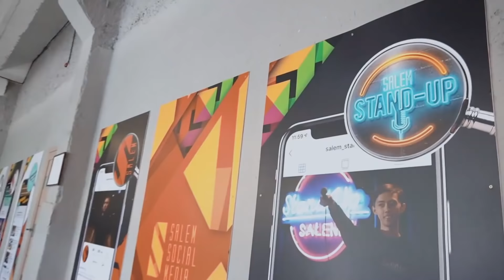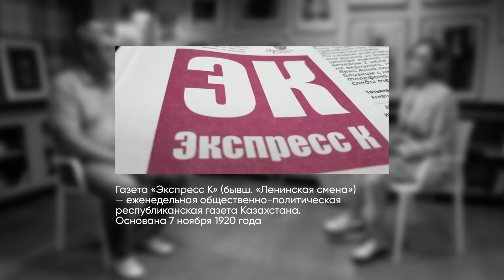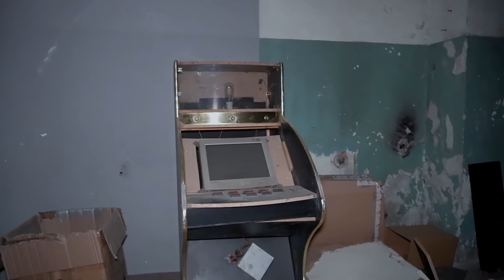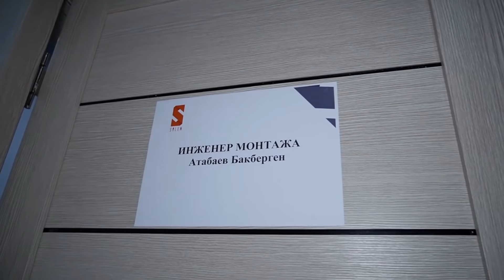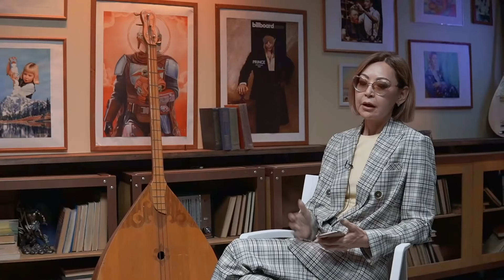Александр Аксютиц об уходе с Salem Social Media и новой должности в Экспресс К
Гостем очередного выпуска программы «Ответь Бажкеновой» стал основатель Salem Social Media Александр Аксютиц. Гульнара Бажкенова получила ответы на вопросы о причине ухода с Salem Social и решении возглавить газету «Экспресс К». Также поговорили о феномене успеха веб-сериалов, таких как «Сәке», «Сержан Братан», «Қарапайым Қайрат». И наконец-то узнали, кому принадлежит Salem Social Media.

00:00 Интро-тизер
00:35 Экскурсия по офисе Salem Social
02:40 Почему Александр решил уйти в газету Экспресс К?
06:40 Как проходил ремонт офиса Salem Social
 08:41 Кому принадлежит Экспресс К?
11:13 Salem Social принадлежит компании BTS?
18:09 Кабинет Александра Аксютиц
19:24 Почему Аксютиц говорит, что Salem Social вне политики?
 25:31 Кто сильнее Евразийской группы?
26:05 Каков бизнес-план Salem Social?
27:10 Orda попала на мозговой шторм Salem Social
30:19 Карьера Аксютиц на телеканалах и госслужбе
37:30 Самая приятная часть офиса Salem Social
38:55 Что делать с недовольными журналистами? Должны ли иметь журналисты мнение?
43:00 «После Астаны офис наш очень скромный»
44:10 Какие проекты у Salem Social сейчас есть?
53:38 Подвал Salem Social
57:08 Что бы посоветовал Александр блогерам и журналистам? Какова заработная плата работников Salem Social?
58:48 Об убийстве бывших топ-менеджеров ERG
1:01:35 Почему Salem Social решил выходить на рынок Узбекистана?
1:03:57 Совместный проект с Акан Сатаевым
1:05:29 В чем секрет успешной карьеры Александра Аксютиц?
1:06:40 Про генеалогию Александра
1:10:40 Внутренняя кухня Salem Social
1:12:27 Аксютиц и казахский язык
1:19:23 Блиц
1:20:35 Конкурс от Salem Social и Але6ксандра Аксютиц